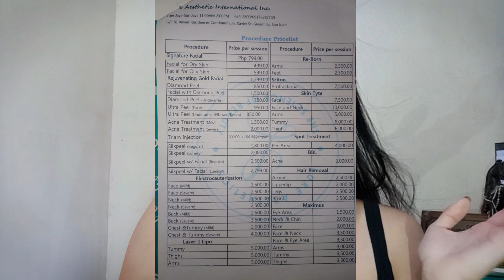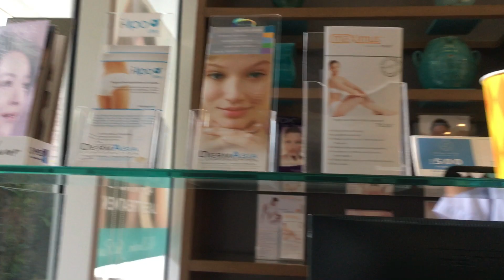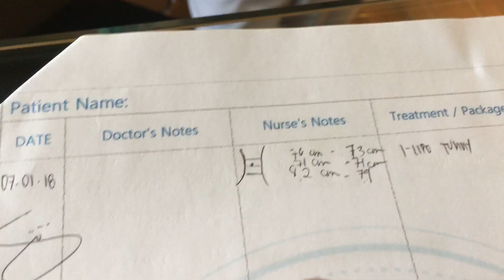NAG PA-LIPO AKO! MASAKIT?! MURA LANG! + GIVEAWAY ft. Lure Aesthetics | Franchesca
GF, Tower A, 81 Xavier Residences, Xavier St., Greenhills, San Juan City

2. Share the link of this video to your facebook timeline with a hashtag LureAestheticsGiveaway and tag at least 5 friends including ("if" friends tayo sa facebook).
4. Will announce the winner on my next video.
5. Spread love and keep smiling.

Goodluck barbies! Godbless. Xoxo.